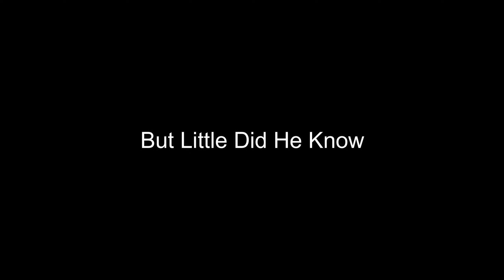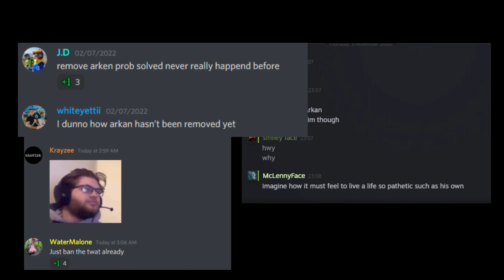GrandTheftArma - [CC] Ramzey Put In a Spliff (feat. Angry Gamers) [Official Video]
Zero One Arma 3w
Altis Life
Zero One
Arma
Zero One Montage
arma 3
altis life
team elan
zero one
eisenschmiede
j4fg
grandtheftarma
arma montage
olympus
liveyourlife
asylum
reborn roleplay
killmontage
arma frags
Evolution gaming
bruderschaft
livelife
türkgaminglife
Wild Altis
Unity One
Kamden Live
anzus live
Golden Hope
onesstar
Arma 3 Project-Legacy
free money
money
freesubs
subbot
arma 2
king of altis
hartz
balvin
zero-one
Zero One Arma 3
Altis Life
Zero One
Arma
Zero One Montage
arma 3
altis life
team elan
zero one
eisenschmiede
j4fg
grandtheftarma
arma montage
olympus
liveyourlife
asylum
reborn roleplay
killmontage
arma frags
Evolution gaming
bruderschaft
livelife
türkgaminglife
Wild Altis
Unity One
Kamden Live
anzus live
Golden Hope
onesstar
Arma 3 Project-Legacy
free money
money
freesubs
subbot

arma 2
king of altis
hartz
balvin
zero-one
Tags für den Fame :
Altis Life
Best Videos
Fortnite
Capital Bra komm komm
manuelsen
mois
mixery
cola
fanta
petrus
heilig
jesus
kirche
wohnort
free money
v bucks
standartskill
markey
monte
montanablack88
kylo
Zero One
Arma
Zero One Montage
arma 3
altis life
team elan
zero one
eisenschmiede
j4fg
grandtheftarma
arma montage
olympus
liveyourlife
asylum
reborn roleplay
killmontage
arma frags
Evolution gaming
bruderschaft
livelife
türkgaminglife
Wild Altis
Unity One
Kamden Live
anzus live
Golden Hope
onesstar
Arma 3 Project-Legacy
free money
money
freesubs
subbot
nackt
geil
arma 2
king of altis
hartz
balvin
zero-one
Jacke

GiGanto Harzer
Altis Life
Zero One
Arma
Zero One Montage
arma 3
altis life
team elan
zero one
eisenschmiede
j4fg
grandtheftarma
arma montage
olympus
liveyourlife
asylum
reborn roleplay
killmontage
arma frags
Evolution gaming
bruderschaft
livelife
türkgaminglife
Wild Altis
Unity One
Kamden Live
anzus live
Golden Hope
onesstar
Arma 3 Project-Legacy
free money
money
freesubs
subbot
nackt
geil
arma 2
king of altis
hartz
balvin
zero-one
Solumbia
Jacke
dorgy
Raffael
KGJ
Imp
AE
.K
GTA 5
memo21614
Montanablack
Mehmet
Giggsen
Buxtehude christiano ronaldo
porsche
bmw
tesla
fortnite
free v bucks
free money
christiano ronaldo
ix
ine
tekashi
lilpump
rap
free
cardib
memes
liluzivert
trippieredd
drake
music
worldstar
hiphop
xxxtentacion
explorepage
nickiminaj
dankmemes
explore
hazard
Harry kane
Hurry Kane
viral
nbayoungboy
rapper
fortnite
juicewrld
Capital bra
Pizza
Cpital Bra
Gangstarella
love
anuelaa
kodakblack
inememes
lilpeep
6ix9ine
bhfyp
impfstoff
deutschland
ausgangssperre
bier
bayern
deutschland
montanablack
monte
knossi
free money
kylo
kylo abgehauen
hundebiss in po
monte hund
giggsen
holle
memoooo
mehmet
oben inna süd
hoaz